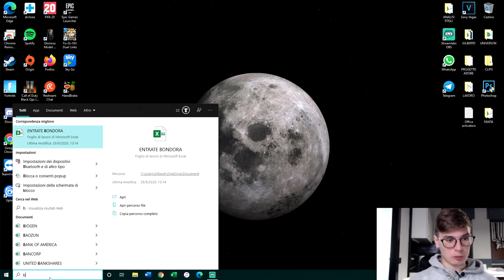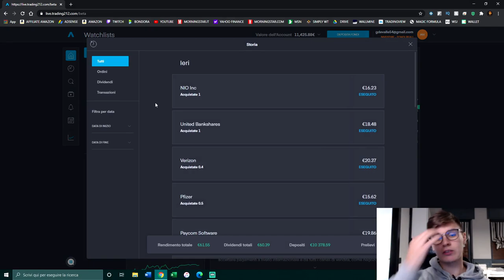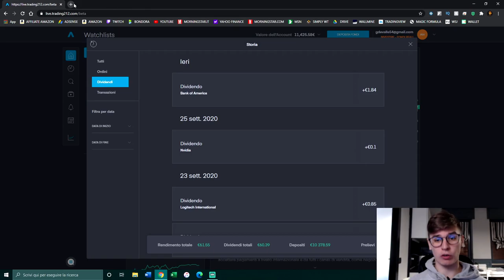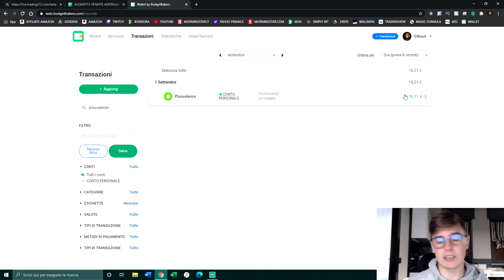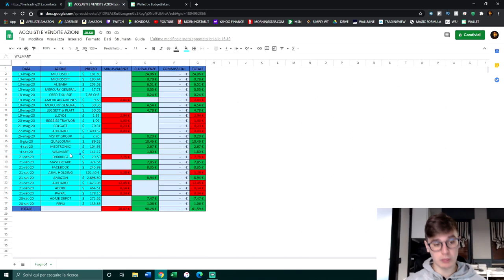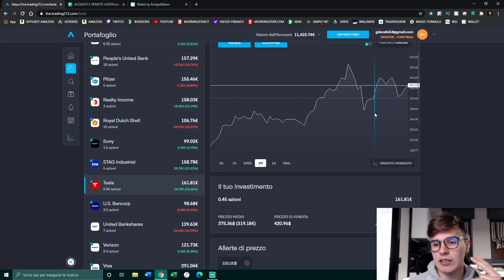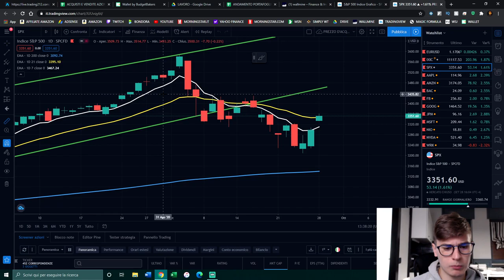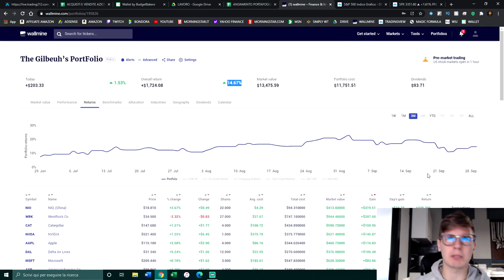I miei INVESTIMENTI di SETTEMBRE 2020! 📈💸 PROFITTO DI 1000€?! - Trading 212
📌 INDICE:

00:00 - Introduzione
01:00 - Entrate Bondora
02:30 - Entrate Dividendi
03:41 - Entrate Plusvalenze